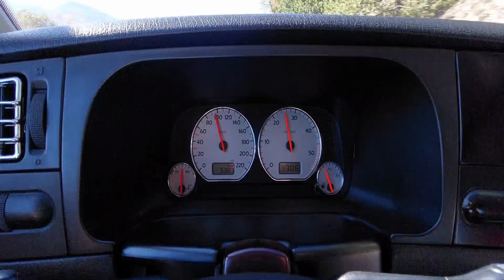Volkswagen Golf 3 / Prespa Lake